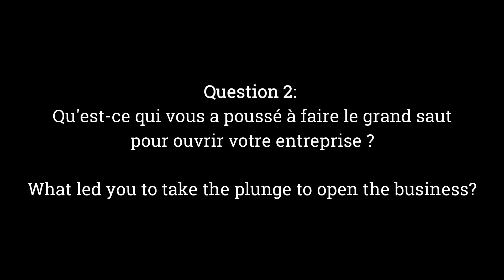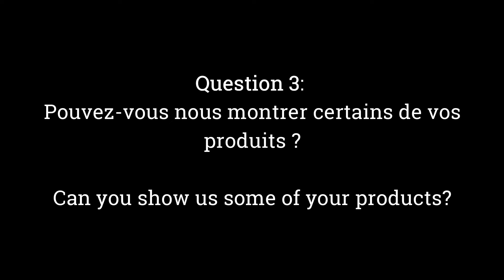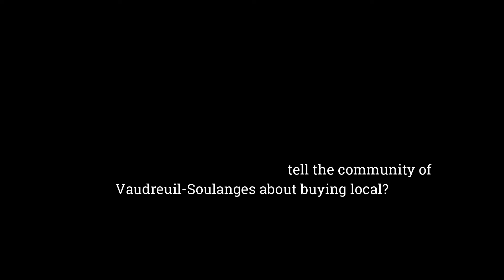Sushi Sama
Sushi Sama nous partage l’histoire de l'entreprise et nous dévoile ses délicieux sushis. Encouragez l'achat local en commandant votre repas chez Sushi Sama. La livraison est disponible!